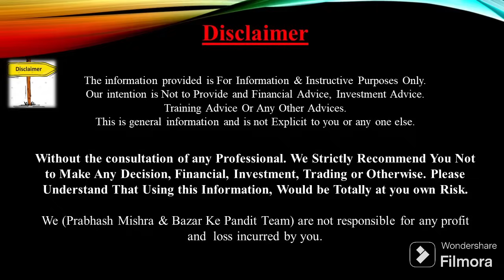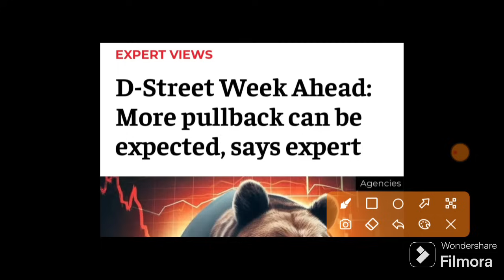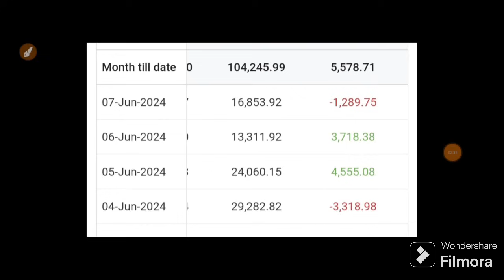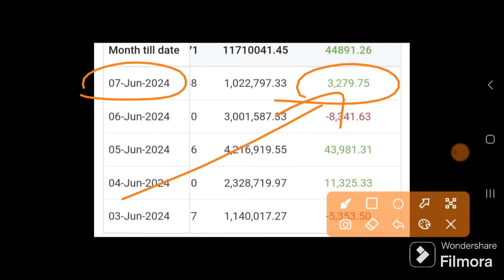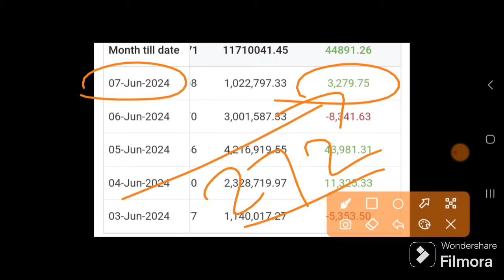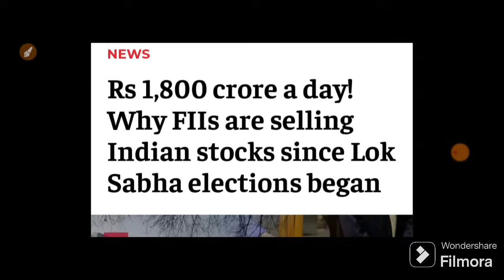FII ने दी कल बाजार को तूफानी खुशखबरी जो सोचा नही था वो देखलो | 10 June Nifty Bank Nifty Prediction